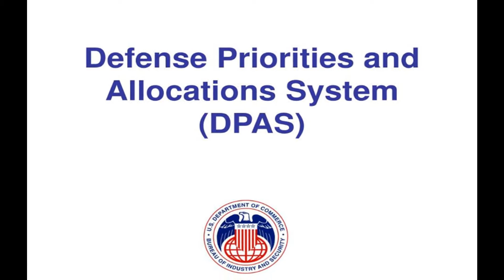Перспектива вступления Украины в НАТО призрачна, от слова НИКОГДА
На фоне того, что творится сейчас на Украине, перспектива ее вступления в НАТО является настолько призрачной, что дальше просто некуда.